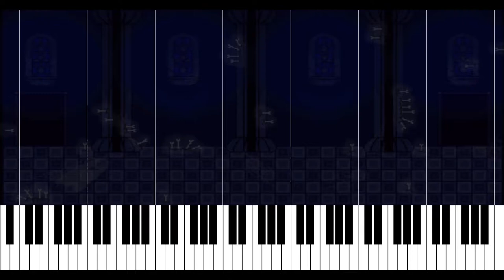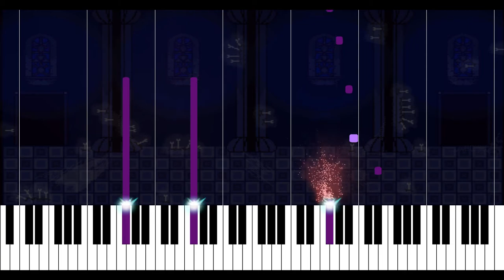Homicidal Lunacy III : Undertale AU Dusttrust Piano Arrangement (Goodbye DustTrust AU)